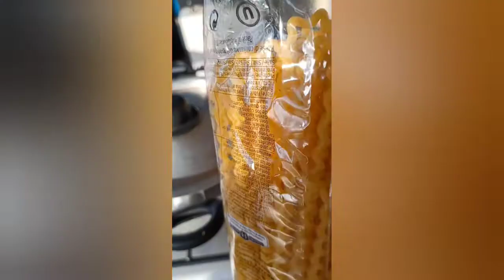pasta ri lagniusi#cucinaitaliana#cucinamediterranea